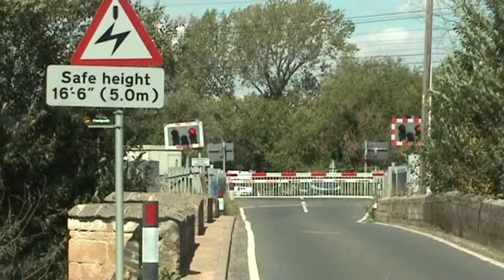Class 91s & Class 158s seen near Helpston ECML 24/08/2011